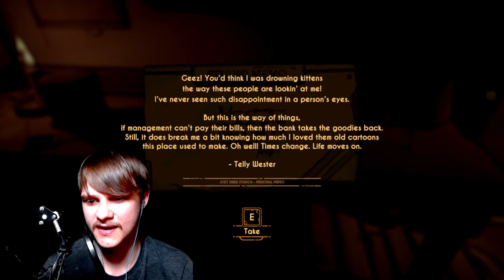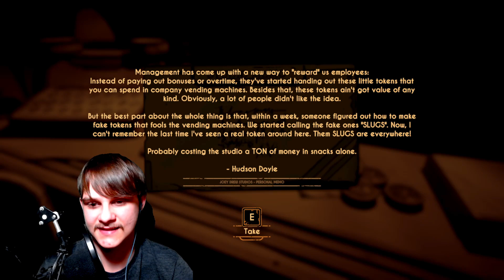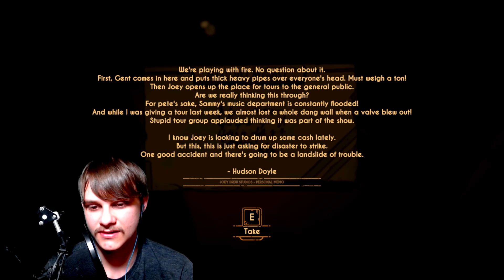Seeing Old Friends | Bendy And The Dark Revival Part 1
In todays episode i go back to Joey Drew's Studios